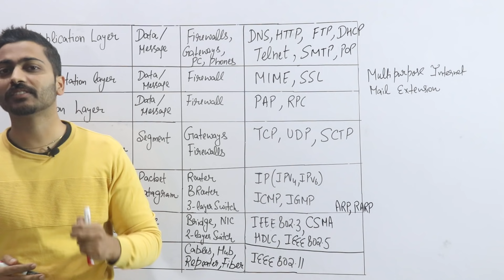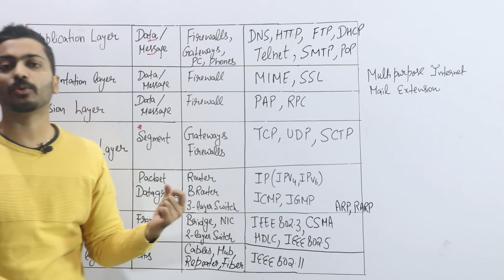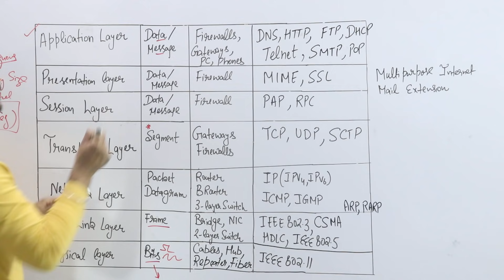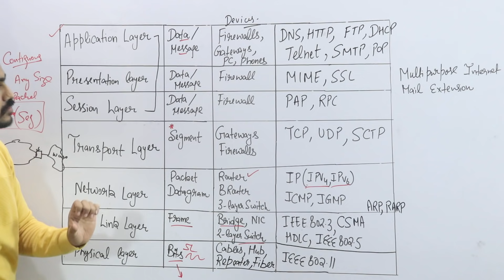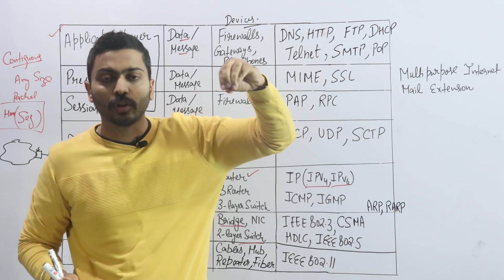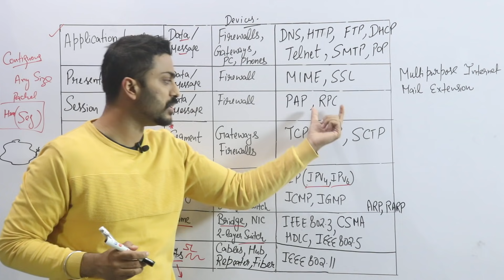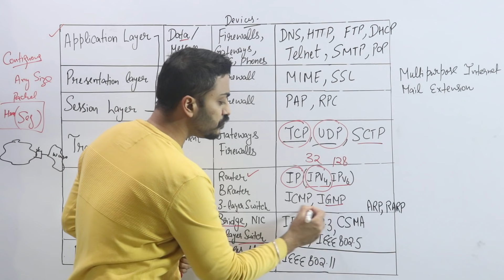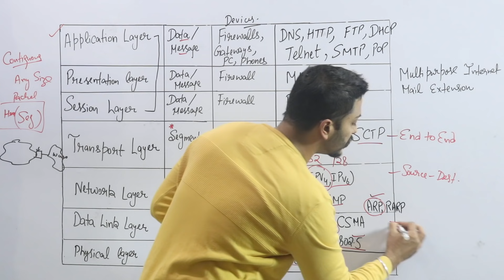Lec-88: All Networking Protocols & Devices | Summary from Physical to Application Layer protocols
All Networking Protocols & Devices are explained in this video.

Application           Data/                    Firewalls, Gateways,               DNS, HTTP, FTP, DHCP
Layer                      Message              PCs, Phones                             Telnet, SMTP, POP

Presentation         Data/                    Firewall                                     MIME, SSL
Layer                      Message

Session                 Data/                     Firewall                                     PAP, RPC
Layer                      Message

0:00 - Introduction
0:48 - Form of DATA
4:07 - Devices
8:22 - Protocols